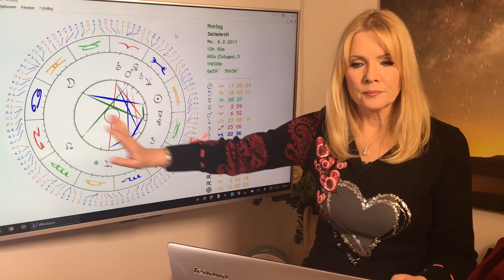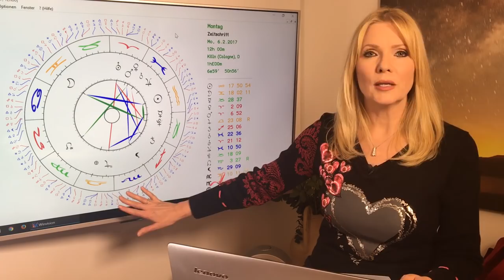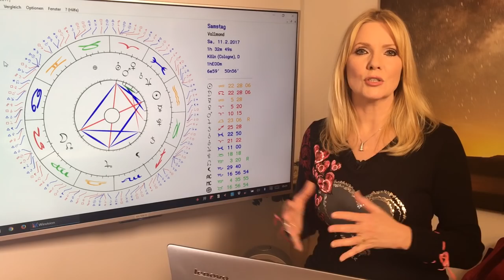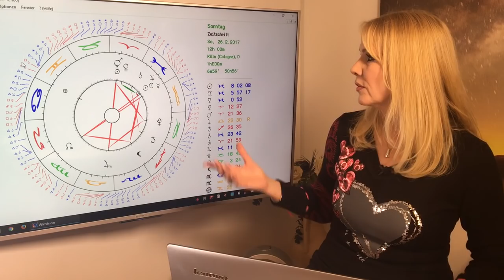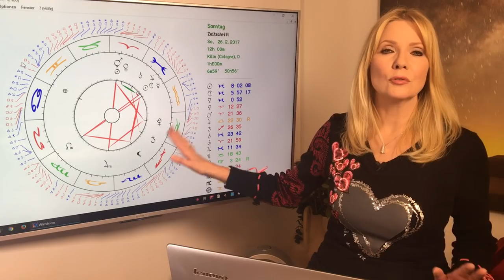Löwe: Liebeshoroskop im Februar 2017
Löwe (23.7. – 22.8)
Starker Monat für alle Partnerschaftsthemen. Ihr kommt gut miteinander ins Gespräch. Über Aufmerksamkeiten zum Valentinstag freut sich euer Schatz. Singles können die Liebe auf Reisen finden, am besten irgendwo wo es heiß und sonnig ist.

Gern erstelle ich Euch ein persönliches Horoskop! So erreicht Ihr mich:
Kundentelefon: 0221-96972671